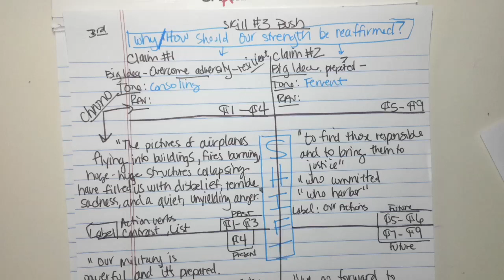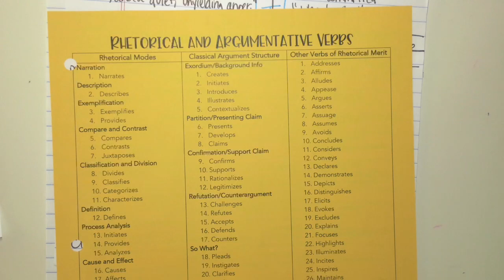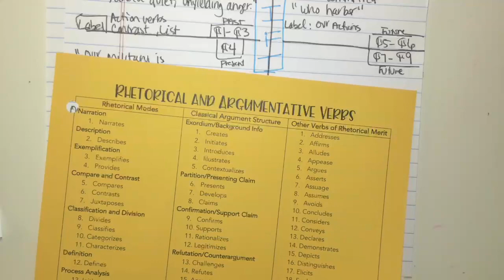SKill #3 - Bush CONTINUED 9.7.23